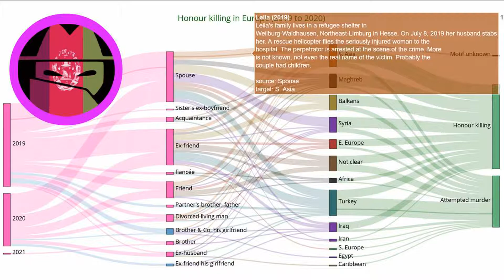Honour Killing Story: Leila (2019)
Every day a new story about honour killing. Source Leila's family lives in a refugee shelter in Weilburg-Waldhausen, Northeast-Limburg in Hesse. On July 8, 2019 her husband stabs her. A rescue helicopter flies the seriously injured woman to the hospital. The perpetrator is arrested at the scene of the crime. More is not known, not even the real name of the victim. Probably the couple had children.

EN: @HonourKilling
DE: @Ehrenmord
FR: @CrimedHonneur
NL: @OnderzoekEerwraak
PT: @Crimedehonra
NL: @OnderzoekEerwraak
ES: @Crimendehonor
PL: @Zabojstwohonorowe
RU: @убийствочести